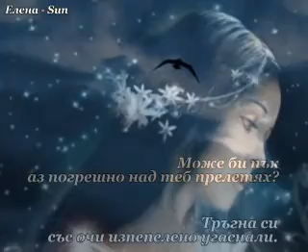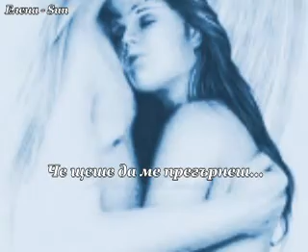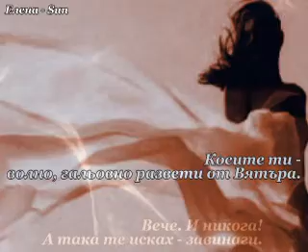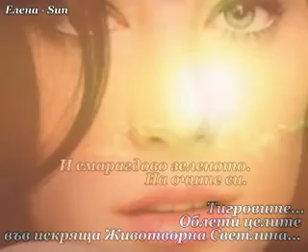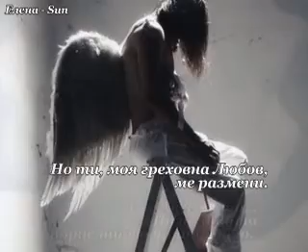Виктор Борджиев - РЕКВИЕМ ЗА ЕДНО АНГЕЛЧЕ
стих: Виктор Борджиев
видео: Елена Найденова (Sun)
музика: Moongate (Secret Garden)